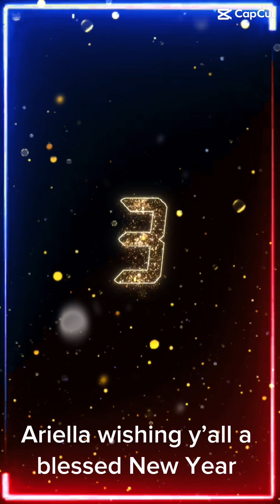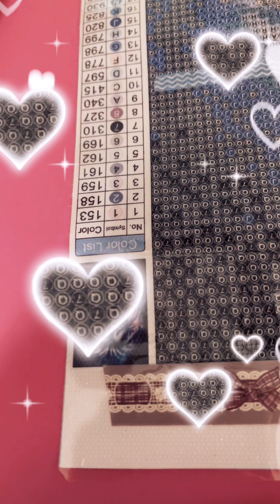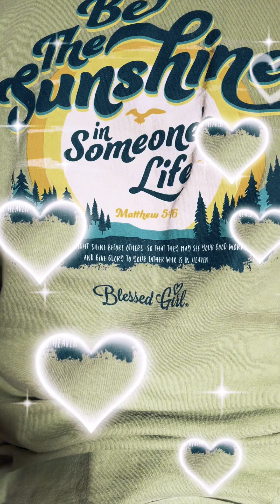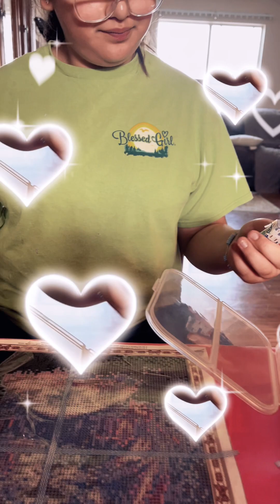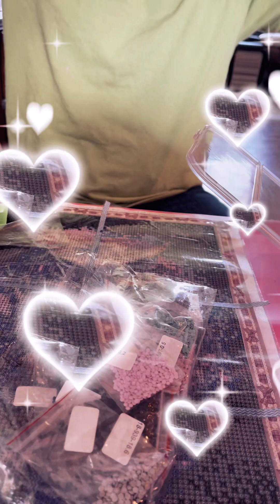Happy New Year - introducing Ariella 1st 💎 🎨- The Father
Doing these things above will help me will help me reach my 1st milestone of 500 subs. Doing these free and simple clicks will allow my videos the opportunity to reach more people who also love diamond painting.

Thank you for your continued support. God’s blessings